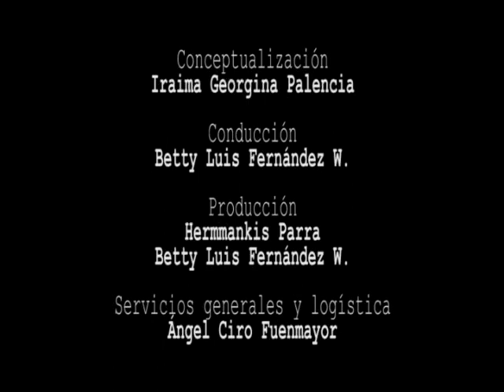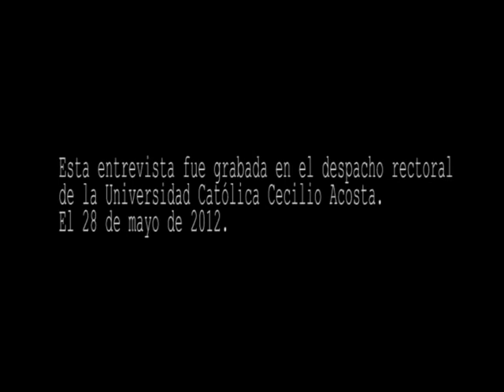Ángel Lombardi: La universidad como proyecto cultural. Serie: FUENTES DEL SABER CULTURAL #1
Ángel Lombardi: La universidad como proyecto cultural

En un trabajo conjunto con los distintos representantes del sector cultural universitario y externo, la Dirección de Cultura de la Universidad del Zulia logró plasmar lo que consideramos es el soporte identitario de la cultura en la Universidad del Zulia: La Política Cultural. Un documento que servirá de base para el direccionamiento de los saberes y las prácticas culturales que emergen de nuestra casa de estudios

Una política cultural universitaria que contribuye a lograr una sociedad democrática, participativa y protagónica, multiétnica y pluricultural, que ayude a dinamizar los más diversos componentes culturales y que apunte a la formación de valores que forjen la ética, el espíritu científico, la ciudadanía democrática. Que sirva de vinculación entre todos los actores culturales que hacen trabajo académico y artístico en los espacios universitarios y de interacción con el entorno. Que ponga en valor el patrimonio científico y artístico de la Universidad. Que siembre una cultura ecológica. Que invite y permita a los universitarios apropiarse de los espacios para convertir a la Universidad en una ciudad viva y que vive

En cada una de las líneas contenidas en la política cultural universitaria se refleja una voz colectiva que acompañó el diagnóstico, la concepción, la operacionalización, la validación, la evaluación final, y la aprobación por parte de las autoridades institucionales de la Universidad del Zulia

EJES DE LAS POLÍTICAS CULTURALES DE LA UNIVERSIDAD DEL ZULIA

Ámbitos de intervención
Respuesta a todo el engranaje diagnóstico, teórico y metodológico del que las entrevistas contenidas en esta serie formaron parte, junto a las discusiones socializadas con la comunidad cultural universitaria, una amplia encuesta realizada al sector estudiantil y una minuciosa revisión documental sobre la realidad cultural universitaria

Identidades culturales
Políticas que orientan las principales acciones para afirmar las identidades culturales nacionales, locales y con el ser universitario. En este eje están incluidas las políticas relativas a la puesta en valor del patrimonio cultural universal, nacional, local y universitario, así como a la promoción y respecto de la diversidad cultural

Democracia cultural y fortalecimiento de los derechos culturales
Políticas relativas al acceso a los procesos creativos y de disfrute de la vida cultural, tanto para el sector estudiantil y en general para la comunidad universitaria, también para las comunidades que constituyen el entorno de la Universidad. En este eje se ubican como prioridad las políticas de formación de públicos, especialmente dirigidas al sector estudiantil así como a la formación en artes, y todo lo relativo a la circulación y difusión

Construcción de ciudadanía y cultura de la paz
Políticas que tiendan al fortalecimiento del respeto a las diferencias culturales de cualquier tipo como a la libertad de pensamiento, valores democráticos y de convivencia

Cultura y ecología
Políticas encaminadas a construir una cultura de armonía con el ambiente como práctica de vida tanto al interior de la Universidad como con su entorno, la ciudad

Relación arte-cultura y ciencia
Políticas centradas en la vinculación entre las distintas instituciones y grupos culturales que tienen la responsabilidad de ejecutar las políticas en el ámbito cultural. Políticas que visibilicen la idea del circuito cultural. Políticas dirigidas a la vinculación con las áreas curriculares y extracurriculares en pro de la potenciación de los procesos estéticos y creativos como base fundamental de desarrollo de la imaginación científica

Apoyo a las artes y a los creadores y trabajadores culturales universitarios y de la región
Políticas relativas al fortalecimiento de los grupos culturales que hacen vida en la Universidad, a la creación de condiciones que hagan posible la difusión y apoyo a la creación de las propuestas artísticas de estos grupos y las políticas de cooperación con otros entes de la región para apoyar el desarrollo de las artes

Potenciación de la acción cultural universitaria
Políticas que generen cambios en el marco legal y normativo universitario así como en la estructura y gerencia cultural

Cultura y comunicación
Políticas de vinculación entre estas dos dimensiones de la Universidad, así como el fortalecimiento de una política de comunicación dirigida a difundir la oferta cultural de la Universidad

Conceptualización: Irama Georgina Palencia
Entrevista: Beatriz Pantin y Betty Luis Fernández
Producción: Hermmankis Parra y Betty Luis Fernández
Asistencia de producción y logística: Ángel Ciro Fuenmayor
Cámaras y Edición: Televisora Educativa de LUZ (Teveluz)

AUTORIDADES DE LA UNIVERSIDAD DEL ZULIA
Dr Jorge Palencia Piña
Rector
Dra Irama Georgina Palancia
Directora de Cultura